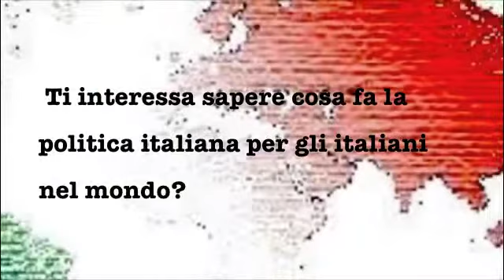Italiani all'estero, ItaliachiamaItalia su Facebook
Entra nella PAGINA di ItaliachiamaItalia su Facebook! Ti aspettiamo!